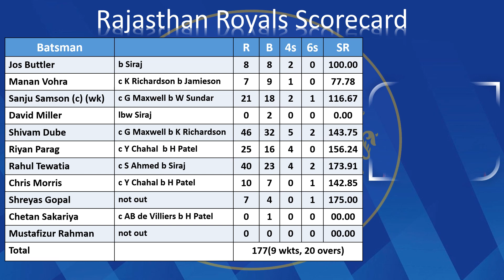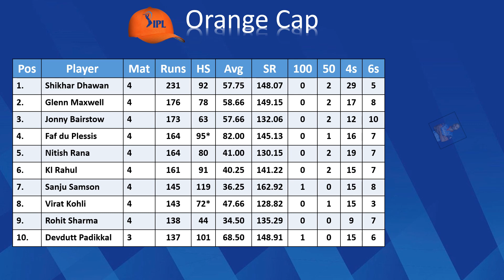IPL 2021 Match 16 RCB vs RR result | Scoreboard | Points Table | Purple Cap | Orange Cap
Royal Challengers Bangalore Squad:
Playing XI
Virat Kohli (c), Devdutt Padikkal, Shahbaz Ahmed, Glenn Maxwell, AB de Villiers (wk), Washington Sundar, Kyle Jamieson, Kane Richardson, Harshal Patel, Mohammed Siraj, Yuzvendra Chahal

Bench:
Finn Allen, Rajat Patidar, Daniel Christian, Sachin Baby, Srikar Bharat, Navdeep Saini, Pavan Deshpande, Mohammed Azharuddeen, Adam Zampa, Suyash Prabhudessai, Daniel Sams

Rajasthan Royals Squad:
PlayingXI
Jos Buttler, Manan Vohra, Sanju Samson (c & wk), Shivam Dube, David Miller, Riyan Parag, Rahul Tewatia, Chris Morris, Shreyas Gopal, Chetan Sakariya, Mustafizur Rahman

Bench:
Jaydev Unadkat, Andrew Tye, KC Cariappa, Mahipal Lomror, Mayank Markande, Anuj Rawat, Kartik Tyagi, Kuldip Yadav, Yashasvi Jaiswal, Akash Singh

ipl live,ipl 2021,ipl 2021 live,ipl highlights,ipl match,ipl song,ipl free me kaise dekhe, ipl 2021 match list, ipl 2021 match schedule,